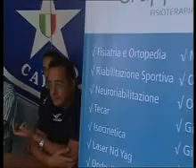paganese 22 agosto